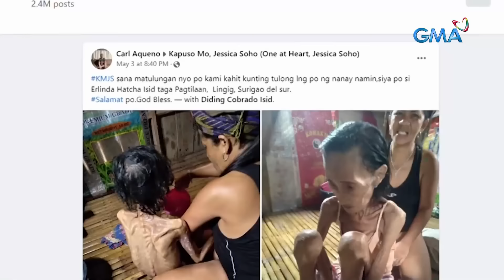74-anyos na ina, bakit biglang bumagsak ang katawan? | Kapuso Mo, Jessica Soho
Ang dating balingkinitang katawan ni Nanay Erlinda, ngayo’y buto’t balat na. Ang tanging hiling ng kanyang mga anak, muling bumalik ang dating sigla ng kanilang ina. Panoorin ang video.

Para sa mga nais tumulong, maaaring magdeposito sa:
Landbank - Bislig Branch
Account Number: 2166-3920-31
Account Name: Loligen I. Delos Santos